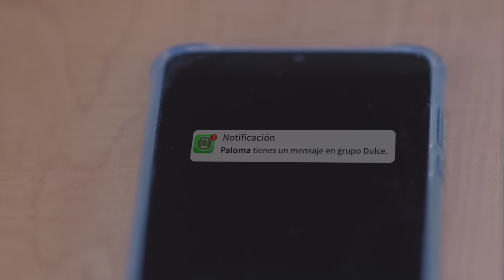Paloma le dice sus verdades a Amanda | Vencer la culpa 3/5 | C-40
Ante el reclamo de Amanda por excluirla de las reuniones de Dulce, Paloma le asegura que fue ella quien orilló a que tomaran esa decisión ya que no supo separar los problemas con Manuela.